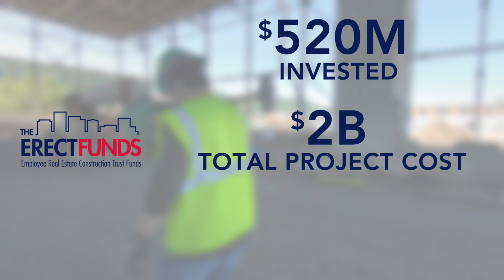Builders Guild of Western Pennsylvania - The ERECT Funds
The Builders Guild of Western Pennsylvania is a unique labor/management initiative of the building and construction trade unions of Western PA and local professional contractor associations.

Our mission is to promote quality construction, provide a forum for labor and management to work together on issues of common concern, and to create career opportunities for men and women interested in working in the demanding and challenging construction industry. The Builders Guild is a major voice for the commercial construction industry throughout Western Pennsylvania and beyond.